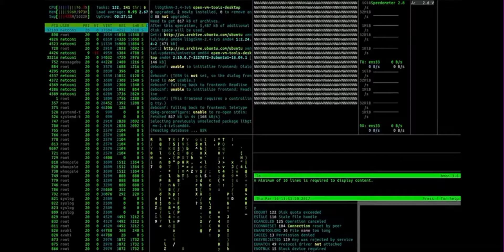BTS BUNDLE GLITCH FILE ✅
POWER BY BD MK YT OFFICIA 👑

 PASWARD :- BTS 👈 ✅

ZEROX FF BUNDLE AFTER OB33 UPDET ✅

YELLOW CRIMINAL GLITCH FILE ✅

BOOYAH BUNDLE GLITCH FILE ✅

RAI STER BUNDLE GLITCH ✅

》 WHO TO APPLY MY LINK 👑

media file link
ff max glitch
file n2p fire
free fire glitch
file free fire max
glitch file vip glitch
free fire ff max glitch
file mediafire glitch file
for free fire max ff
glitch file today
free fire max glitch file
today Swaggy rup

Video Tags,
media file link
ff max glitch
file n2p fire
free fire glitch
glitch file today
today Swaggy rup
ff glitch file
mediafıre free fire
glitch vip glitch
black bunny bundle
glitch ff max glitch
file mediafıre
no password
today free fire
vip glitch
glitch file
bunny bundle glitch ff max vip
glitch file free fire
max glitch file mediafıre
ff new glitch file
ff vip glitch vip glitch
free fire mediafire
ff max default dress glitch
how to get bunny bundle in free fire
ff glitch ff max glitch file
today full icon glitch free fire
free fire vip glitch
pack white444 bundle glitch file
best glitch file in free fire max
black bunny bundle glitch
ff max bunny bundle glitch file
bunny bundle glitch in free fire
bunny bundle return default
bundle glitch ff bundle glitch
ff emote hack ff glitch pack
ff max bunny bundle glitch
ff max dress glitch
ff vip glitch mediafıre
no password
hip hop bundle glitch
glitch file
NEW VIP GLITCH FILE FREE FIRE & FREE FIRE MAX ⚠️✅ AFTER OB33 UPATE❗MARSHMALLOW BUNDLE GLITCH FILE 🔴🔴VIP GLITCH PACK FREE FIRE❗AFTER OB33 UPDATE❗EVIL BLACK BUNNY BUNDLE GLITCH FILE ❗DIRECT LINK 🔥👽 GLITCH PACK FREE FIRE❗AFTER OB33 UPDATE❗ALL COBRA EVO BUNDLES WITH ANIMATION GLITCH❗FULLY ICON🔴IP GLITCH PACK FREE FIRE❗AFTER OB33 UPDATE❗ALL CRIMINAL BUNDLES GLITCH FILE ❗RED CRIMINAL GLITCHVIP GLITCH FOR FF & FREE

n2pi fire
white 444
bunny bundle glitch
white444 bundle glitch
bunny bundle glitch file
white444 bundle glitch file
white444 dress glitch
blue bunny bundle in free fire
bunny bundle free fire glitch
ff glitch file mediafıre
free fire bunny bundle glitch
free fire default dress glitch
red bunny bundle free fire glitch
white 444 glitch
white444 bundle
white444 bunny bundle glitch file
ff glitch file
hip hop bundle glitch file
blue bunny bundle glitch
bunny bundle return
glitch file for free fire
hip hop glitch in free fire
lulubox pro download link
raistar bundle glitch
red criminal bun